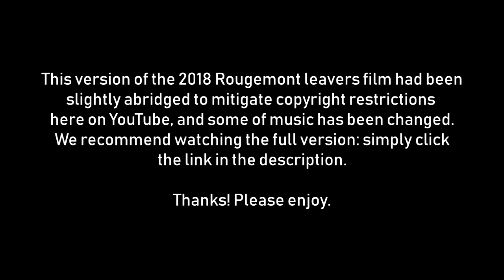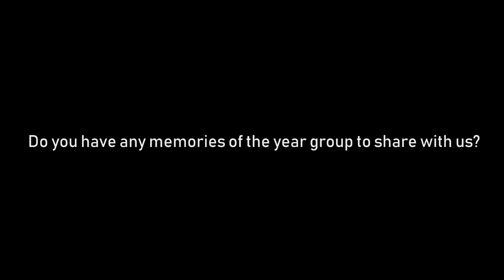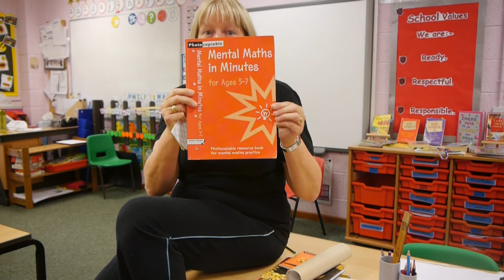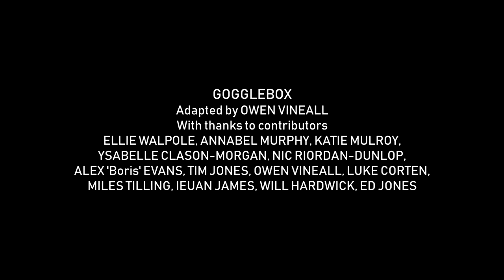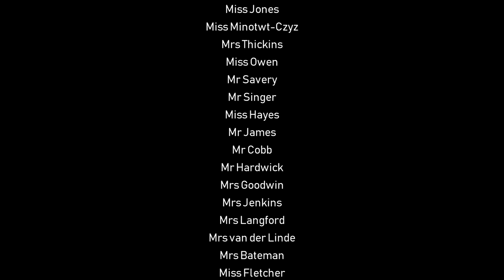Rougemont Leavers Film 2018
It's a huge pleasure to be able to share with you this year's Leavers' Film. This is actually a slightly abridged version because of copyright restrictions here on YouTube. Some of the music was changed and some of it is removed altogether - however, the full version is
available by clicking the above link.